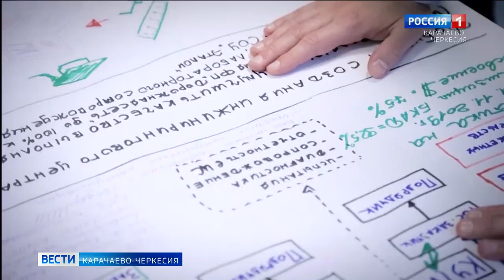Сотрудник Минтурмол КЧР Энвер Кипкеев вошел в состав резерва управленческих кадров России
Сотрудник министерства туризма, курортов и молодежной политики Карачаево-Черкесии Энвер Кипкеев в 2020 году вошел в состав резерва управленческих кадров России